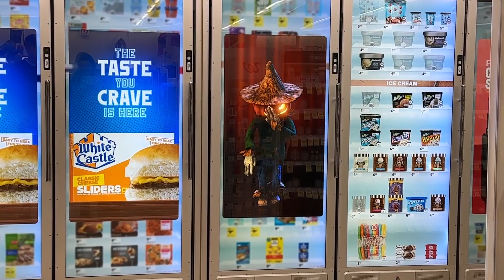barbie & ken in the real world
my October was full of pancake fails, Taco Bell, going to class of course, spending too much money on jacks pumpkin pop up and my barbie costume. halloween was full of fun as barbie and ken went through the real world. also I understand how late this vlog is but better late than never.

lauren Mesecar